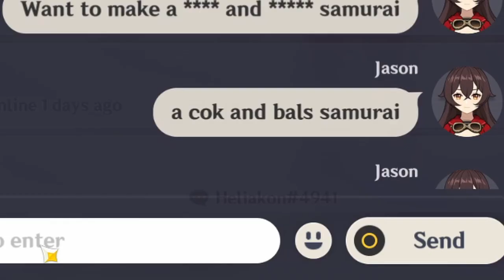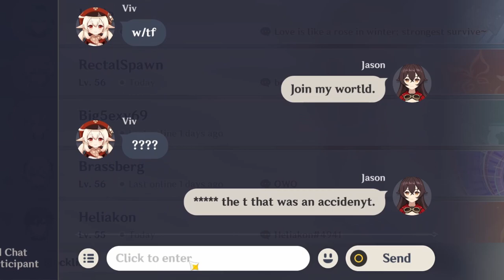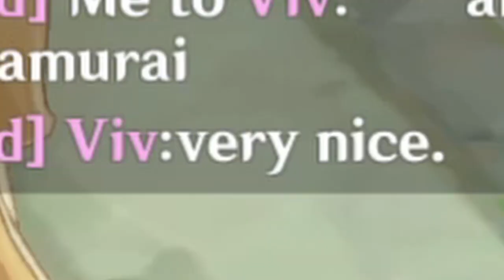How to Defeat the Maguu Kenki in 2 Simple Steps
genshin genshin impact impactful game epic big swimsuit genshin shin shinbone knees knee armpit klee summer game boat genshin boat gen lets go cbt